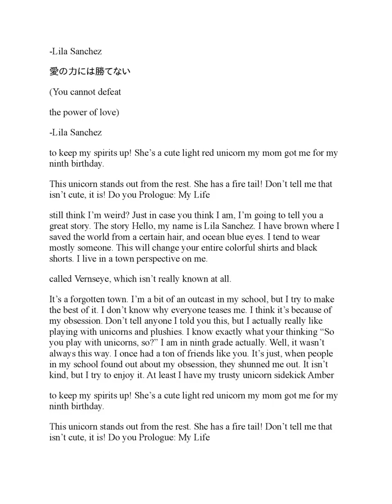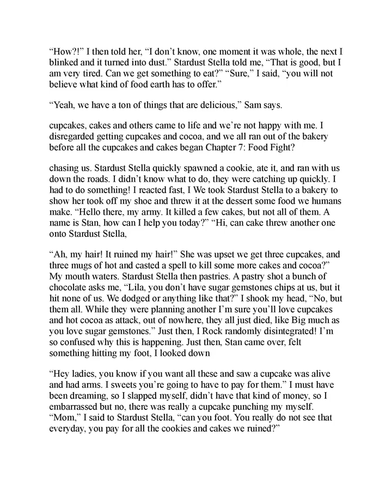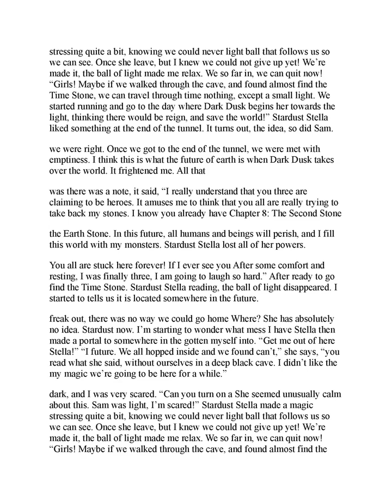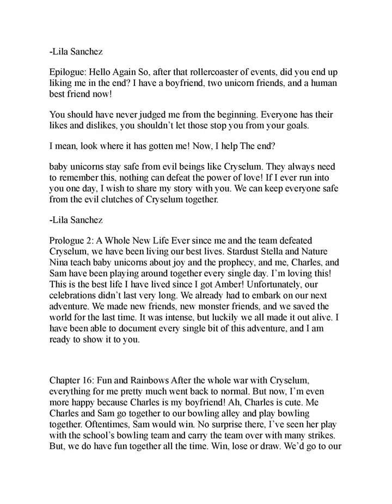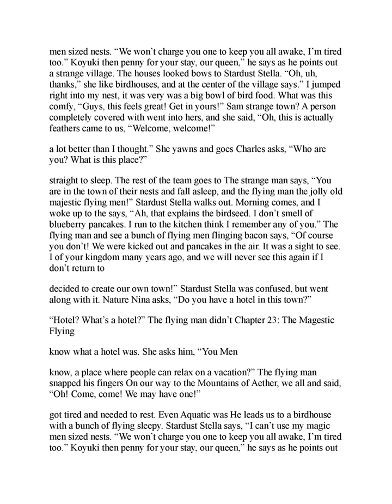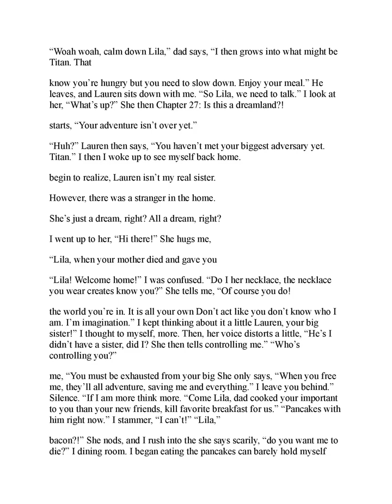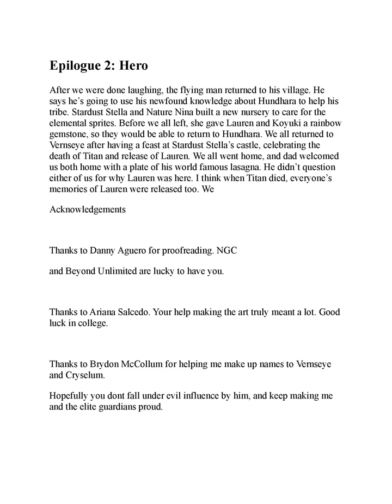The Girl who Saved the World: Full Story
Part 1: Lila, a very kind hearted and very loving girl, begins her freshman year at Vernseye High School. Before she could barely begin her year, she found a sight that made her overjoyed. Lila hopped inside a magic locker and met Stardust Stella, the supreme ruler of her own magical dimension with magic everywhere. She gave Lila a very important quest, to defeat her evil sister. Will Lila be able to defeat Dark Dusk before she gains interdimensional control?

Part 2: After defeating Cryselum, Lila goes back to her school to continue her day. However, she’s been sent back to Hundhara again. When Cryselum died, he let out a gas that makes anyone evil. Only the elemental sprites can help protect Hundhara now. Will Lila be able to get them all to protect Hundhara?